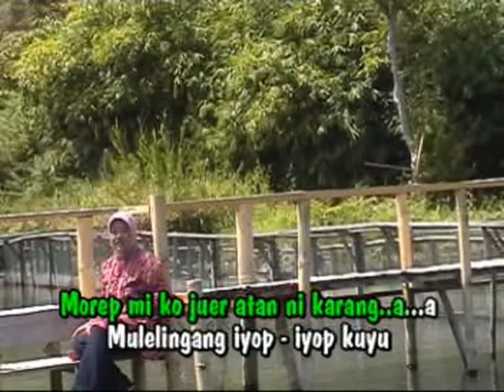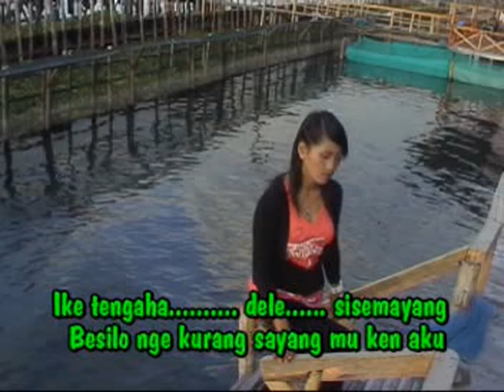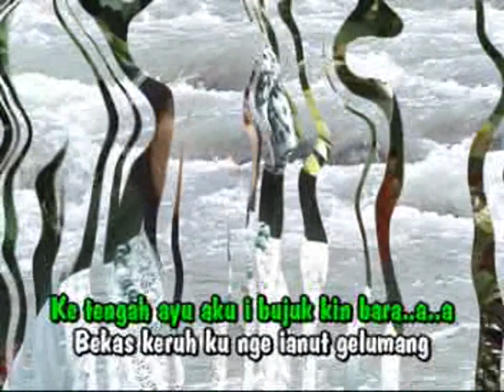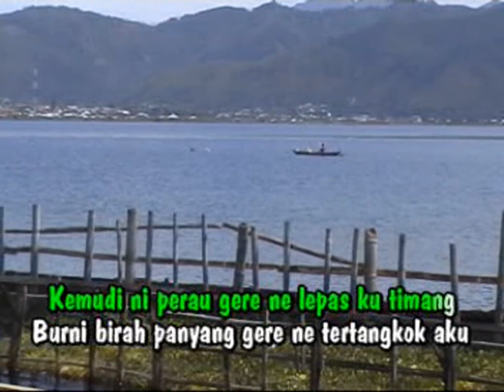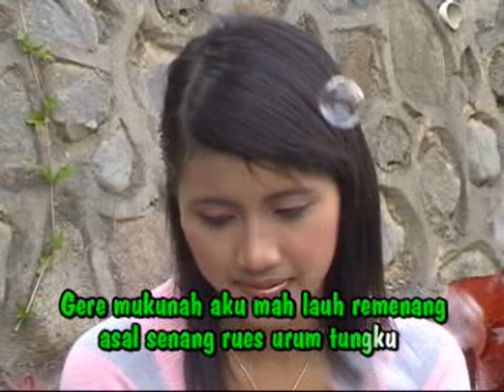SAKDIAH - JUER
Cipt : Jul Dewan